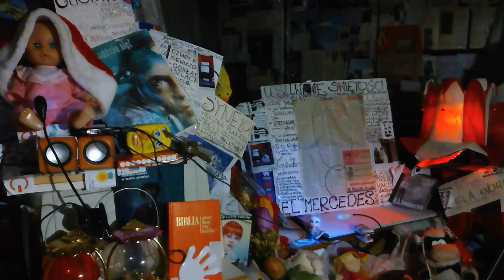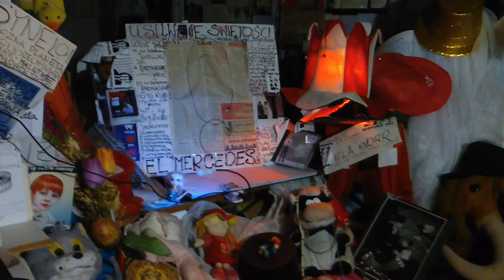DAMY RADĘ,GDY MAZUR ZA DORADZANIE NA STRONĘ PEPICZKÓW PRZEPĘDZIMY I PO LICHWIE!!!